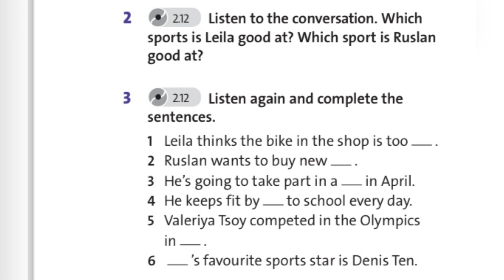English plus 8. Unit 4. Skills round up. Welcome-unit 4. Ex2,3.p55